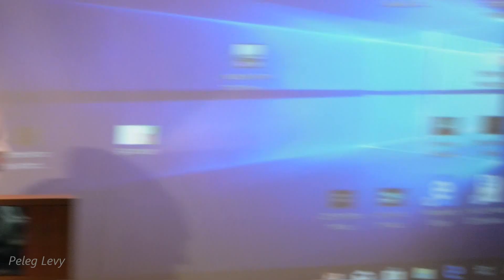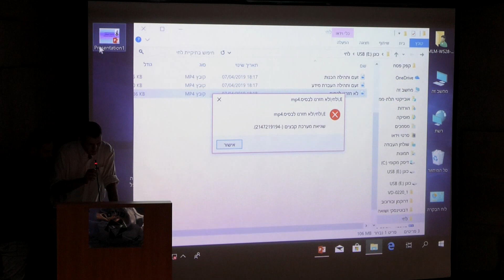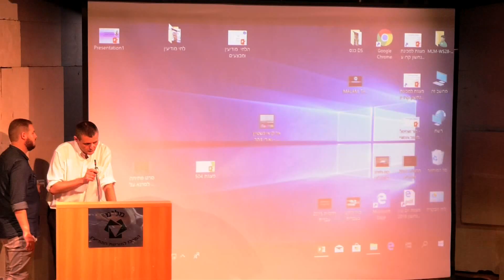גדעון מיטשניק פתיחה - קטע מהסרט "לא חזרנו לבסיס"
המודיעין של הלח"י- ארוע משותף למכון ז'בוטינסקי, המרכז למורשת המודיעין, עמותת הלח"י ויח' המוזיאונים של משהב"ט.  7-4-2019